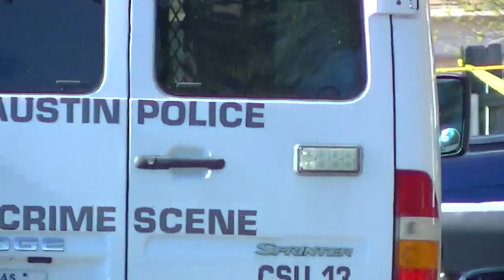Austin Police Blocking Lanshire Drive After Officer-Escalated Shooting - 3/1/13 9:30 AM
There's not a whole lot to see here that won't be on news channels, but this is what I filmed on the scene.